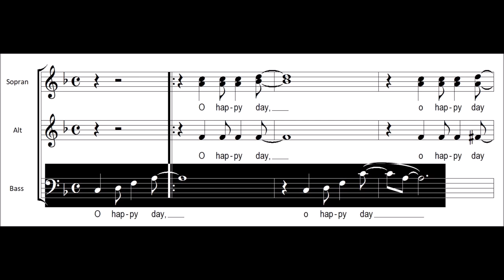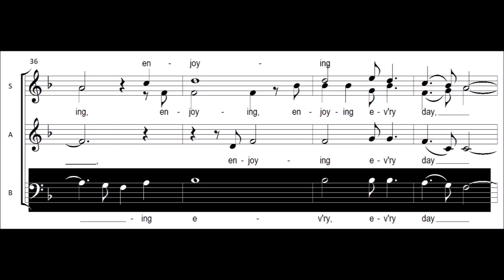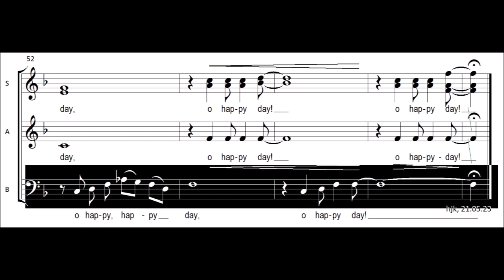O Happy Day - Bariton